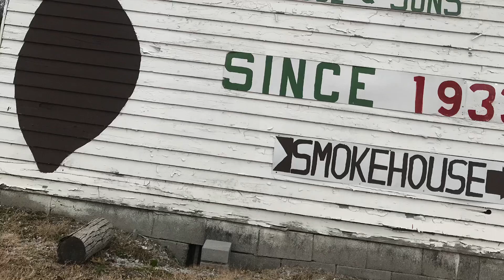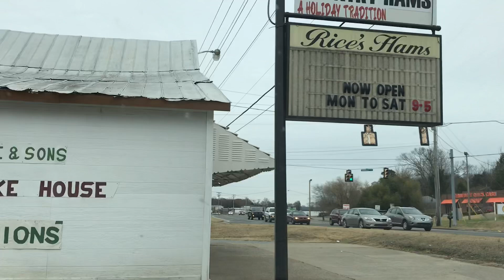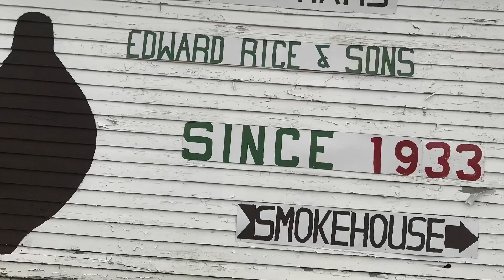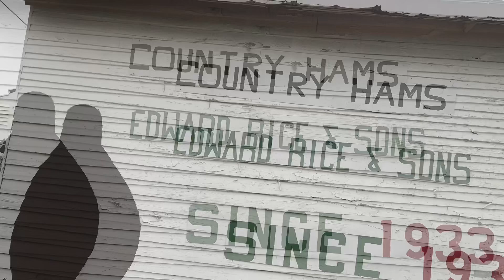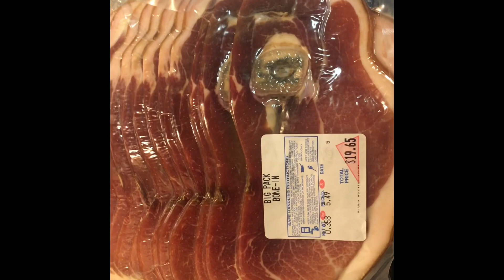Rices Best country ham review